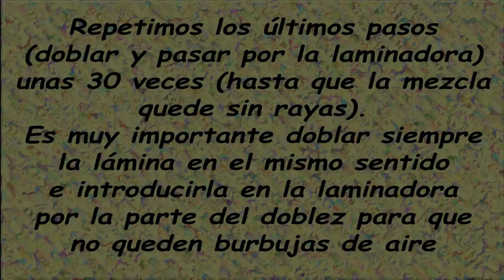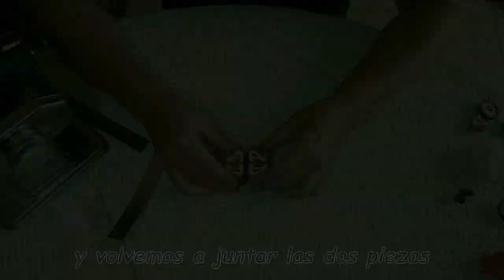Murrina caleidoscopio simple con arcilla polimérica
En este tutorial aprenderéis, de una forma muy sencilla, ha hacer una bonita murrina caleidoscopio.